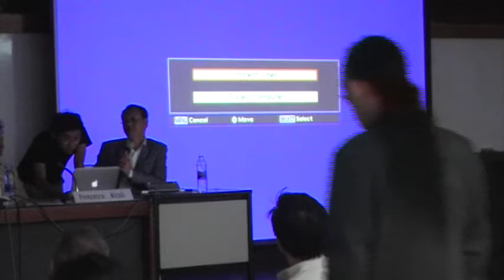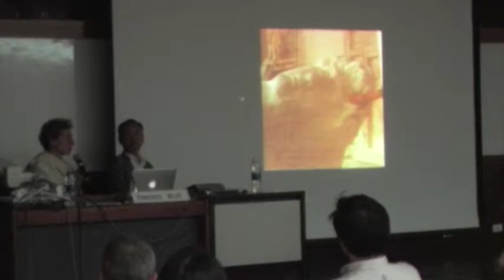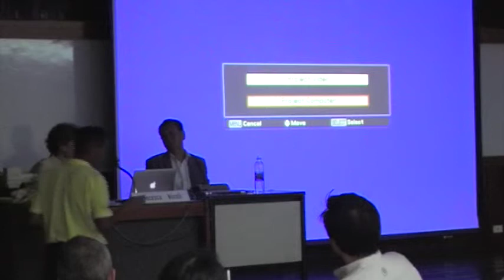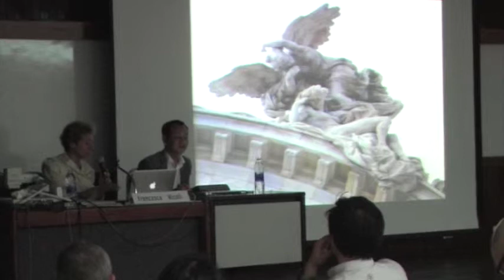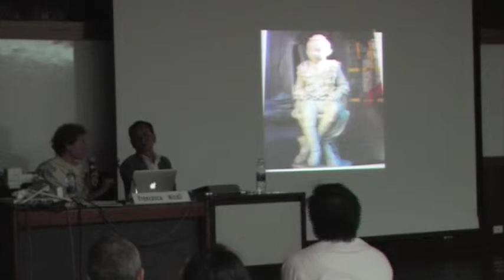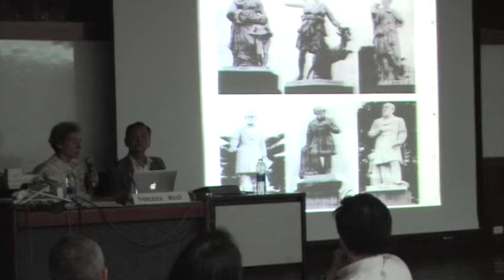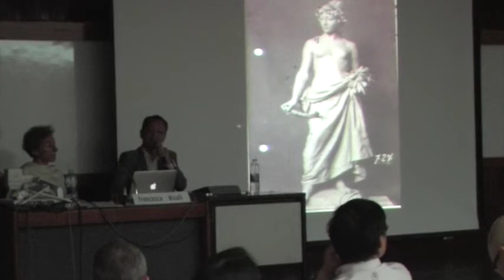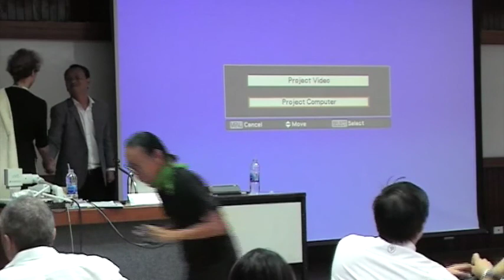The Treasure of Carrara & the Legend of Nicoli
Special Conference by Francesca Nicoli
Managing Director of Laboratori Artistici Nicoli

29th December 2014
Silpakorn University, Bangkok, Thailand.